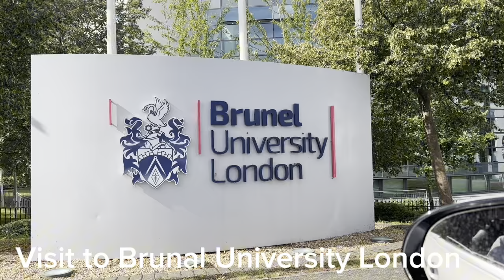VISIT TO BEATIFUL BRUNAL UNIVERSITY LONDON ‘Mardan tv # Ep (1317)